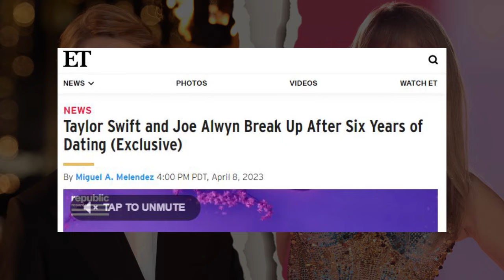TAYLOR SWIFT AND JOE ALWYN BROKE UP!! BREAKING NEWS!!!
taylorswift and joealwyn broke up after 6 years of relationship

🎶 Song: